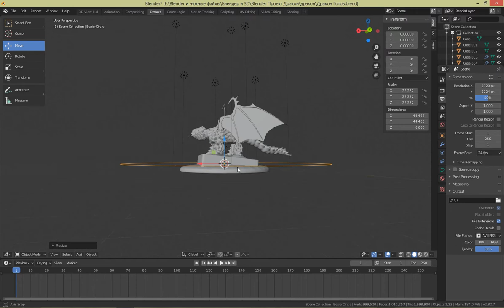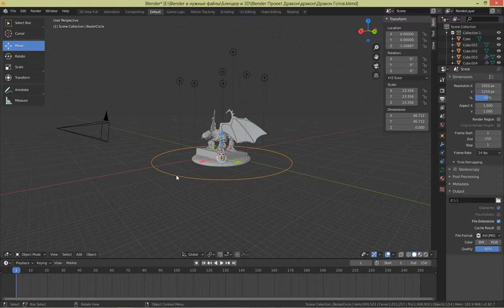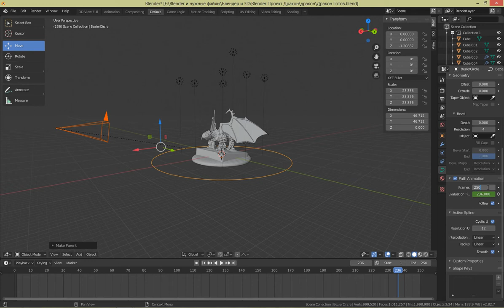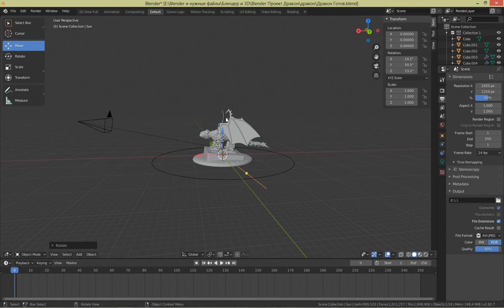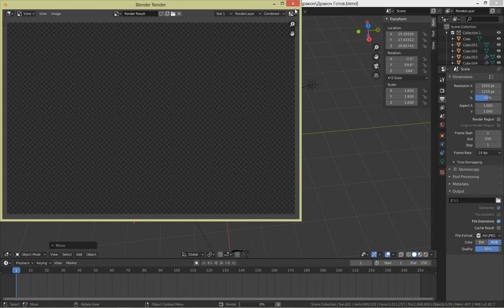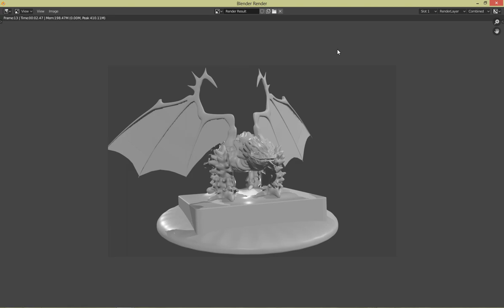Создание анимации в блендер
Создание простой анимации в программе блендер.